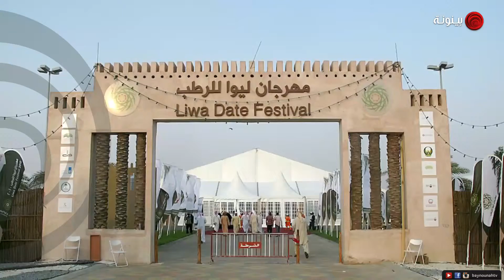مهرجان ليوا لرطب 2015 فقرة هل تعلم 5